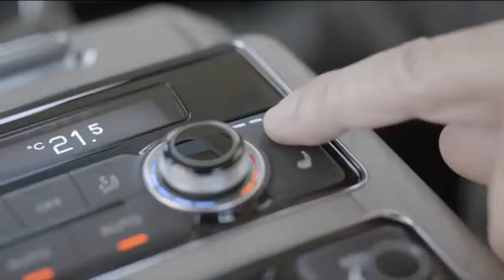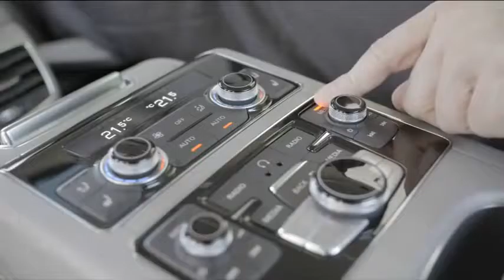Audi A8 facelift,sport cars video, sport cars 2016,Best Sport CARS Video